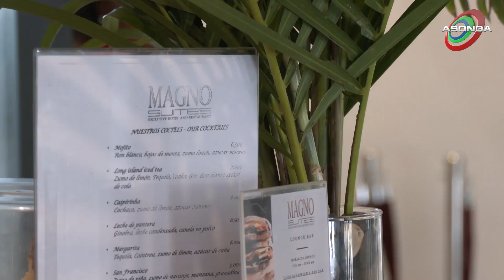COCINA CONMIGO MORCILLA GRATINADA 1X73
DESPERTA CON EL SABOR DE COCINA CONTIGO EN TU HOGAR, ES DISFRUTA.